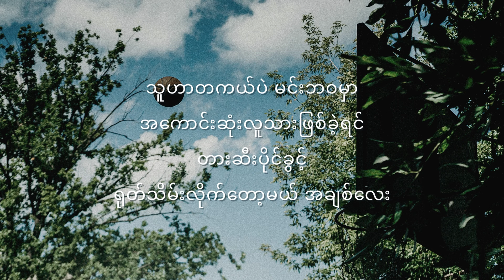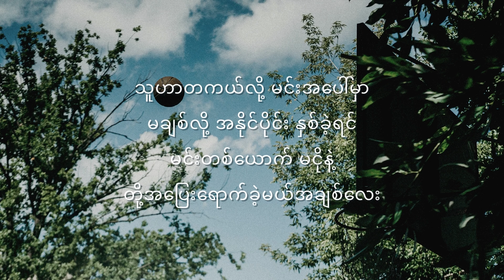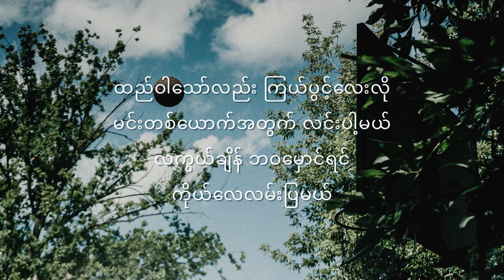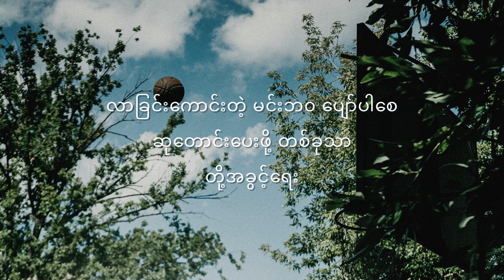စိုးပိုင် - အနီးဆုံးလူ Lyrics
Soe Paing -  A Nee Sone Lu Lyrics